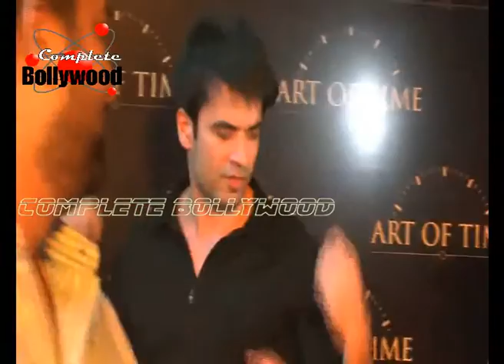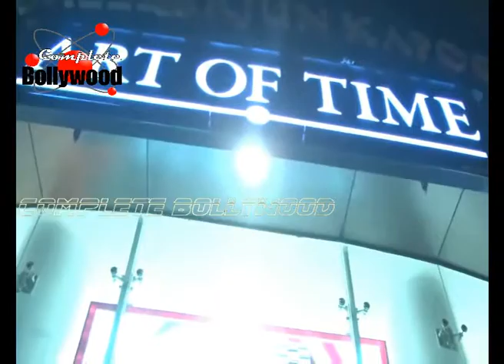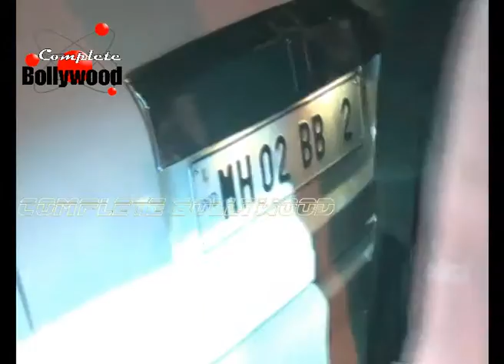Amitabh & Jaya Bachchan, Dino Morea at Launchnew Store 'Art of Time'